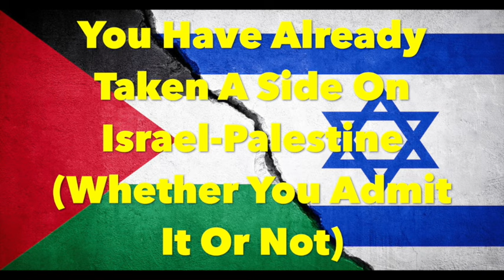You Have Already Taken A Side On Israel-Palestine (Whether You Admit It Or Not)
You have either consciously chosen to side with the people who are being continually massacred by Israel, or you have consciously chosen to side with Israel, or you have sided with Israel by being "neutral", or you have sided with Israel by being indifferent.